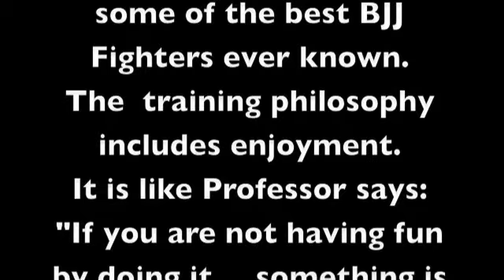Kids Martial Arts - Halloween Day - Gracie Barra Austin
Kids learning Brazilian Jiu-Jitsu Martial Arts via ludic activities on a Halloween party at Gracie Barra North Austin.